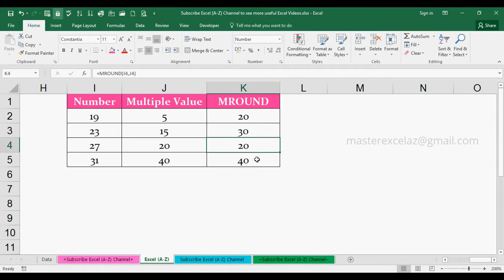How to Round up or down nearest multiple number specified by the user in Excel 2016